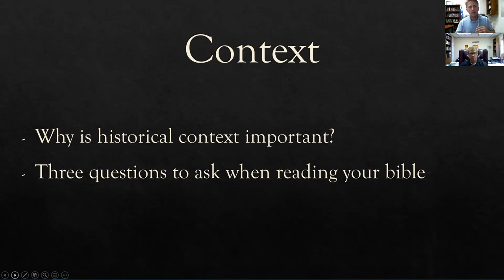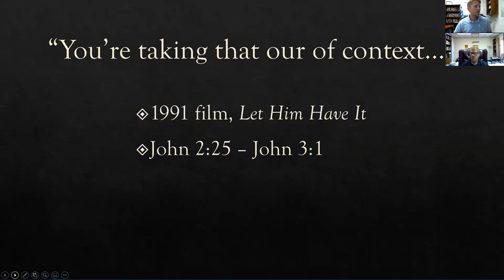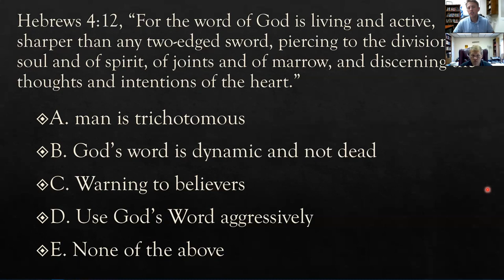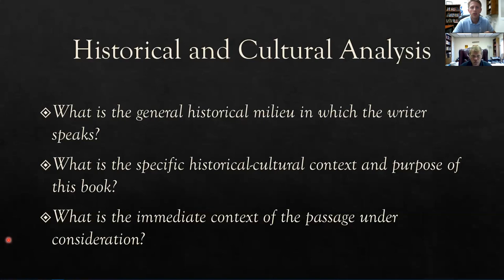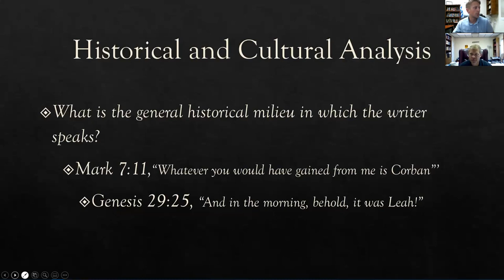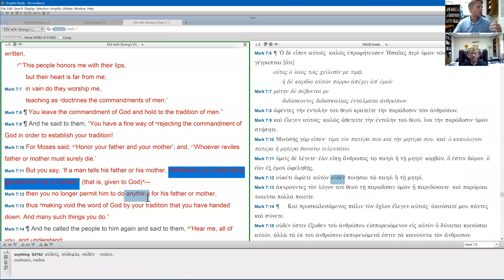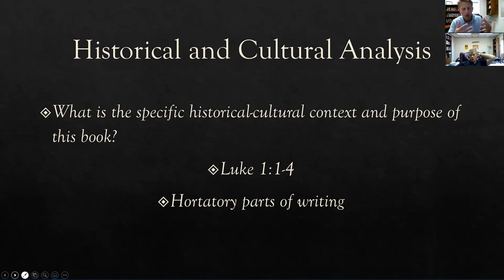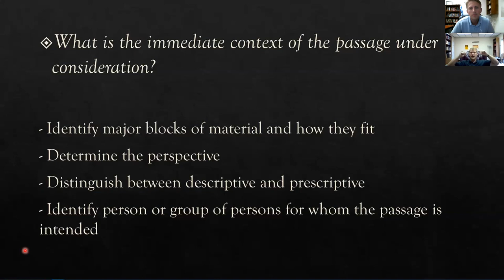How to Study the Bible | Episode 8: Historical and Cultural Context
This video series is designed to share some insight into how to understand the greatest book ever written. In this video, we discuss the importance of knowing the context of what you are reading. This includes what is going on in the author’s work at the time of his writing. We look at three big questions to consider when reading your Bible to better clarify difficult passages of scripture. This is the eighth video in a series of ten that are aimed at equipping you in reading Scripture.